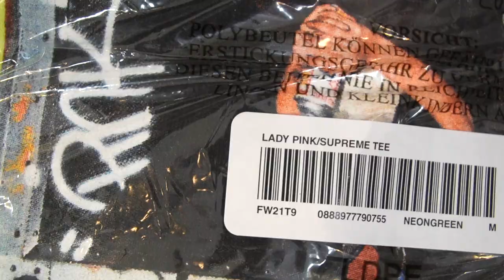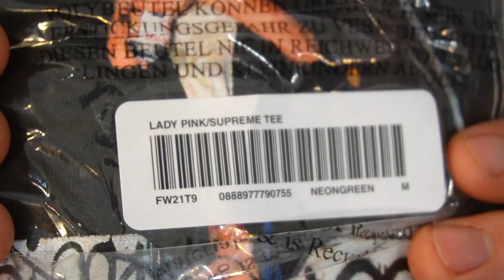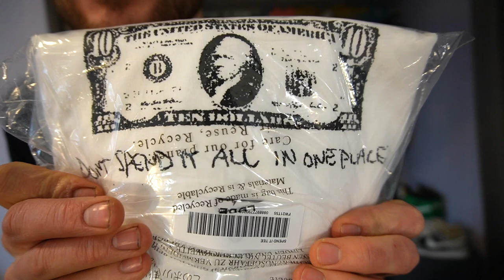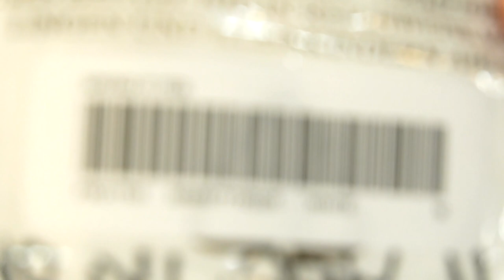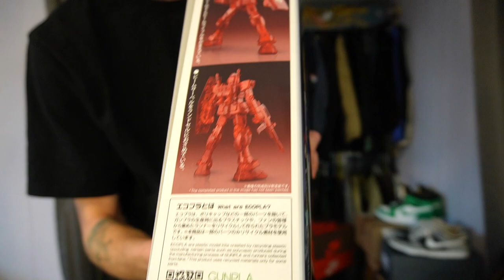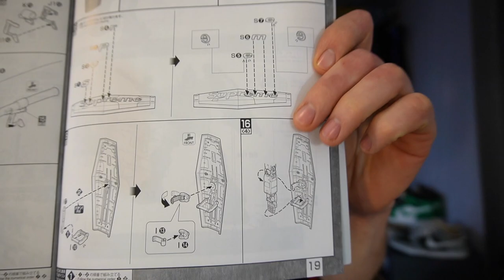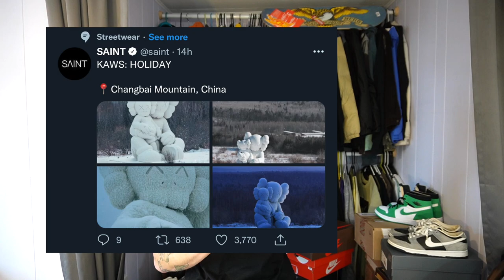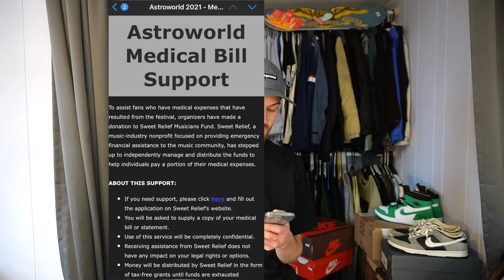Streetwear 2022 update vlog + Supreme unboxing!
Happy New Year! Yea, I'm a little late, but I'm here.
The weather has been below zero. I'm taking negative thirty degrees. That flipping cold. Seriously. I'm ready to move. I'm told soon.
First up are the two Medium sized tees I grabbed from the Supreme website over the new year. They fit like a standard US tee for size Large and more oversized if you order a Medium. The Pink Lady tee is my favorite, but the Christmas "Spend it" tee is also quite funny. My top pick would have been the Anime style monster tee, but I had to skip cause I probably wouldn't wear such a loud graphic very often.
Next on the list for unboxing this week is the Supreme/MG 1/100 RX-78-2 GUNDAM Ver.3.0 which I plan to build on a rainy day in my new home.
Lastly I went over various streetwear news running around the internet. Enjoy and good vibes all around.
YOU PUSH ME TO MAKE MORE CONTENT! YAYAYAYAYAYAYAYAYAYAYAYYA WE CRAZI YO!
Special musical artist: Rommie Brown “Party in the Hills (feat. Zilla)”
Background music made in collaboration with Kenanu (my best friend since childhood who lives out of state):
filmed from my iPhone 11 Pro & Canon ZV-E10 with Rode mic
or Instagram: @stefancharleslong